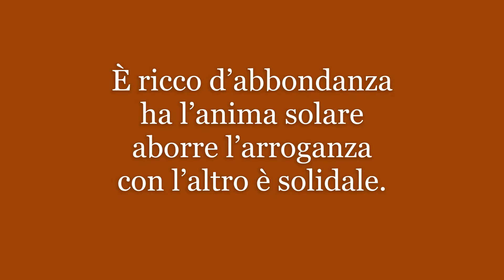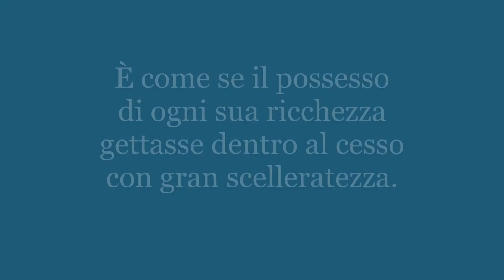avarizie a cupidigia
AVARI E PRODIGHI

Chi è prodigo davvero
non spende sol denaro
ma forse va anche fiero
di porger la sua mano.

È ricco d’abbondanza
ha l’anima solare
aborre l’arroganza
con l’altro è solidale.

Il dono che lui porge
a chi ne ha bisogno
nel Cosmo poi risorge
espande nel suo sogno.

Arriva per magia
se al prossimo lui pensa
un segno nella via
che sempre lo compensa.

Colui che invece ha il vizio
chiamato d’avarizia
non senza pregiudizio
ha dote di furbizia.

Si muove con astuzia
rincorre ogni moneta
raccoglie ogni minuzia
ed il Poter lo allieta.

Non è mai soddisfatto
insegue l’assoluto
capace d’ogni misfatto
per raccattare tutto.

Non credo sia normale
si tratta di un malato
un uomo demenziale
di fatto ossessionato.

Anche lo scialacquare
è un gesto certo insano
non sa valorizzare
chi fa sfuggir di mano.

Consuma senza sosta
diventa indifferente
il limite egli sposta
e non gli resta niente.

È come se il possesso
di ogni sua ricchezza
gettasse dentro al cesso
con gran scelleratezza.

Pertanto la misura
è sempre una virtù
chi segue la Natura
non può chieder di più.